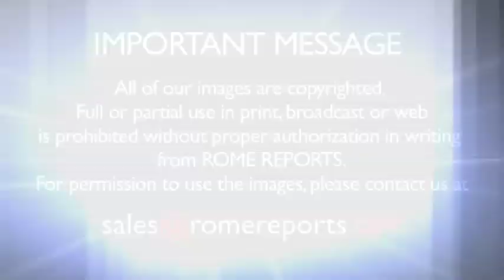Head of Vatican's Security Team takes photograph of Pope posing with monks